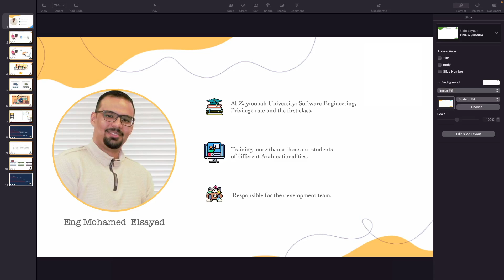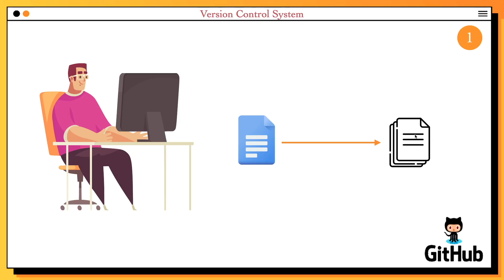[Learn Git & GitHub in Arabic 2022 ] #1 What is Git and why should I learn it ?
موضوعنا  اليوم  ما هو الجيت  ولماذا يجب ان أتعلمه ؟